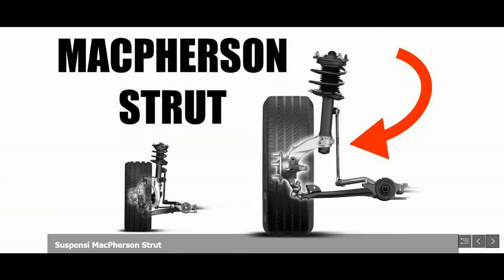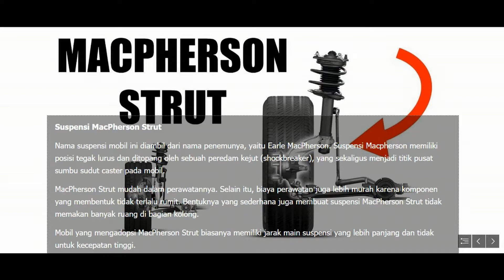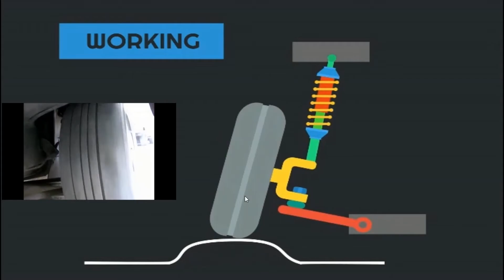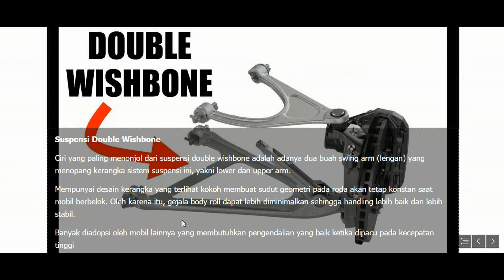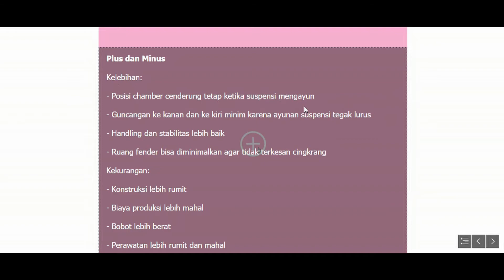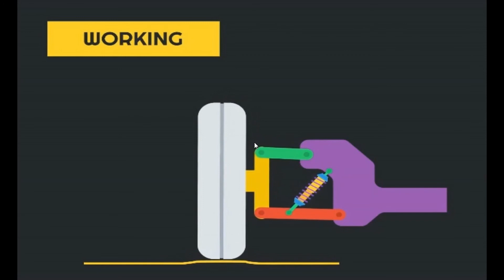PENDIDIKAN [Pembelajaran Jarak Jauh] Suspensi MacPherson Strut dan Double Wishbone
Video pembelajaran jarak jauh di SMK HKTI 2 Purwareja Klampok pada mata pelajaran PSPTKR dalam masa pandemi covid 19.
Sebagai sarana untuk tetap memberikan ilmu pada siswa.
Tajuk materi = Jenis suspensi independent yang difokuskan membahas bagaimana cara kerja MacPherson Strut dan Double Wishbone